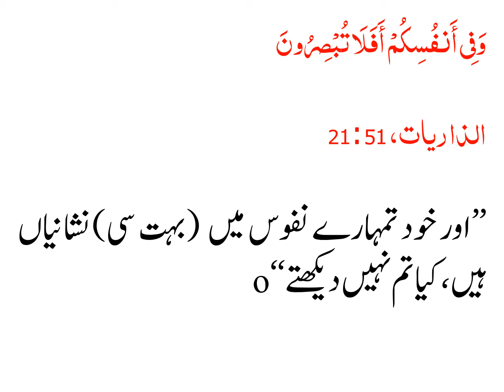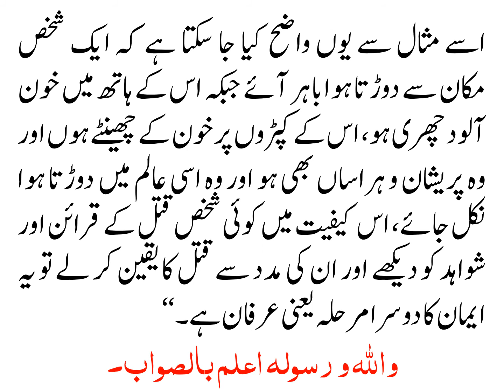IRFAAN SAY KIA MURAAD HAY?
عرفان سے کیا مراد ہے؟

اس کے بعد ایمان کا دوسرا درجہ آتا ہے جسے ’’عرفان‘‘ کہا جاتا ہے یعنی جس حقیقت کو بن دیکھے مانا جا رہا ہے اس حقیقت کے قرائن اور شواہد کو اپنی آنکھوں سے دیکھنا اور ان قرائن و شواہد کی بنیاد پر اس ہستی پر اپنا یقین پختہ کرنا عرفان کہلاتا ہے، یہ ’’عرفان بالشواہد‘‘ ہے۔ یقین کے اس درجے کا ذکر قرآن حکیم میں یوں آتا ہے :

وَفِي أَنفُسِكُمْ أَفَلَا تُبْصِرُونَO

الذاريات، 51 : 21

’’اور خود تمہارے نفوس میں (بہت سی) نشانیاں ہیں، کیا تم نہیں دیکھتےo‘‘

اس آیۃ کریمہ میں انسانوں کو باور کرایا جا رہا ہے کہ اللہ تعالیٰ کی قدرت، اس کے بے پایاں تصرفات اور اس کے کمالات پر ایمان لانے، سوچنے، سمجھنے اور غور و فکر کر کے صحیح نتائج اخذ کرنے کی استعداد اور صلاحیت سب کچھ تمہارے اندر مضمر ہے۔ اللہ تعالیٰ کی قدرت کے تمام حقائق اور انکی علامات تمہارے اپنے نفس میں موجود ہیں۔ ذرا اپنے اندر جھانک کر تو دیکھو، اپنی بشریت کے تاریک حجابات اٹھا کر حقیقت کو سمجھنے کی کوشش تو کرو، کس طرح حقائق تمہارے باطن سے جھلکتے نظر آتے ہیں۔

اسے مثال سے یوں واضح کیا جا سکتا ہے کہ ایک شخص مکان سے دوڑتا ہوا باہر آئے جبکہ اس کے ہاتھ میں خون آلود چھری ہو، اس کے کپڑوں پر خون کے چھینٹے ہوں اور وہ پریشان و ہراساں بھی ہو اور وہ اسی عالم میں دوڑتا ہوا نکل جائے، اس کیفیت میں کوئی شخص قتل کے قرائن اور شواہد کو دیکھے اور ان کی مدد سے قتل کا یقین کر لے تو یہ ایمان کا دوسرا مرحلہ یعنی عرفان ہے۔‘‘